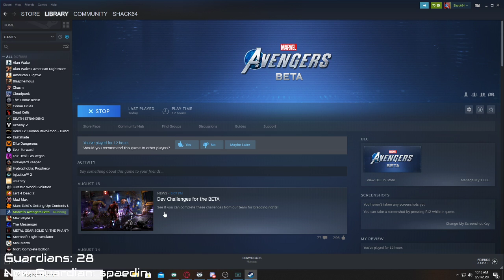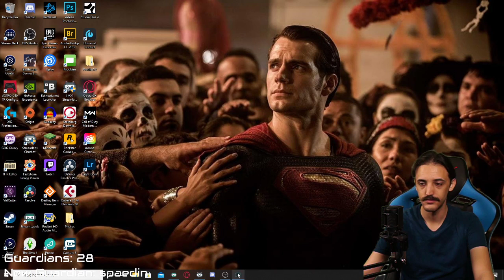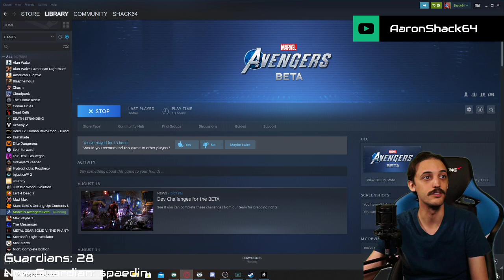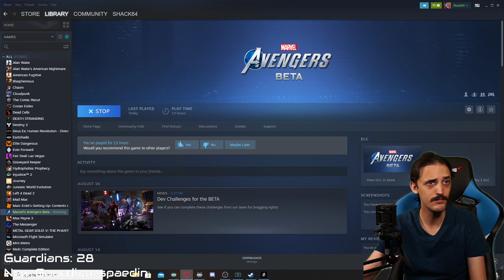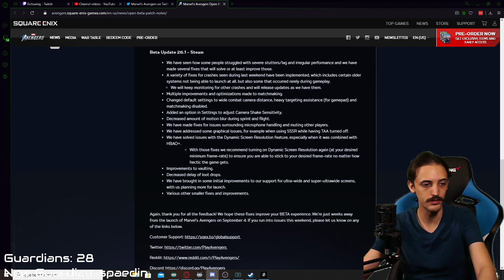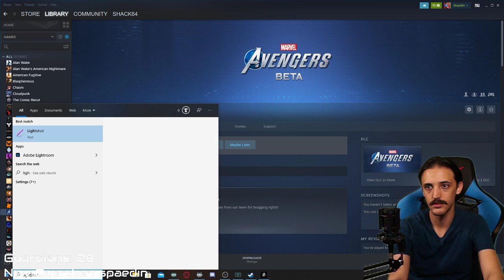Marvel's Avengers Open BETA | PC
The PC version this weekend is plagued by frame rate drops, crashes, and more at even low settings. Brilliant game, poorly optimized.

Amazon Wish List: